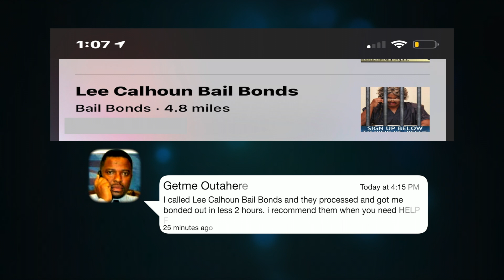Lee Calhoun Bail Bond